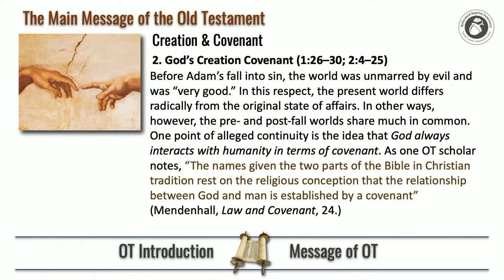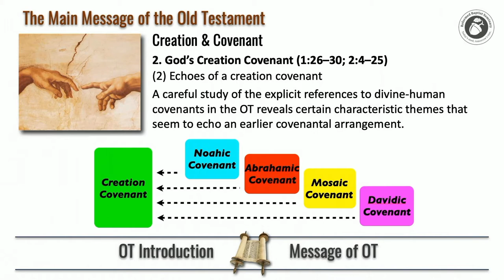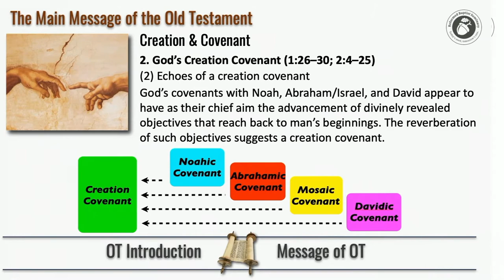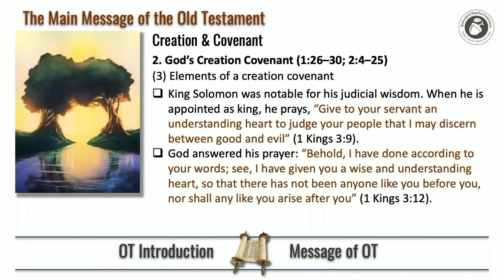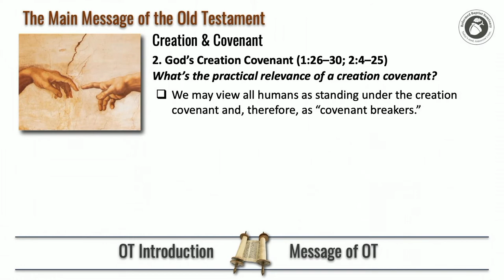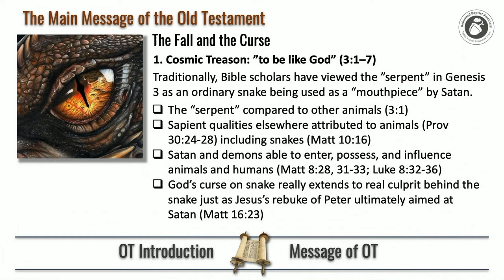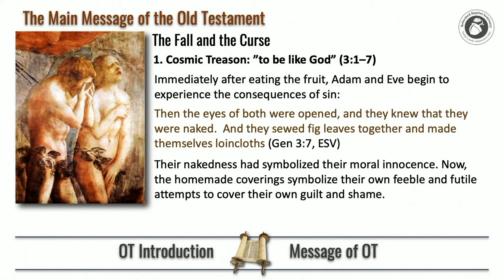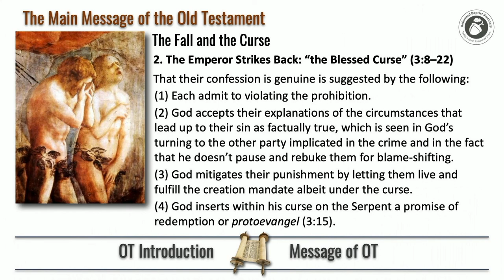The Main Message of the Old Testament, Part 2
This is the second of three lectures wherein Dr Bob Gonzales discusses the primary themes of the Old Testament and how they contribute to the unified story of Scripture. These lectures serve as part of the curriculum for Reformed Baptist Seminary's course on Old Testament Introduction.